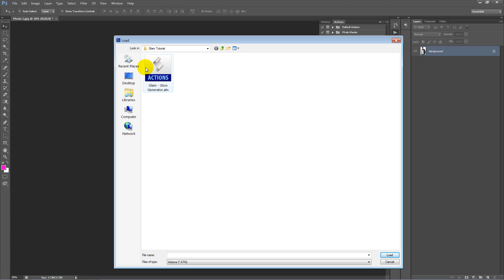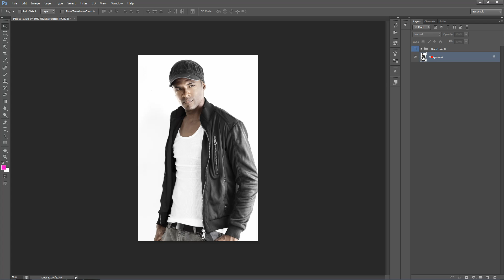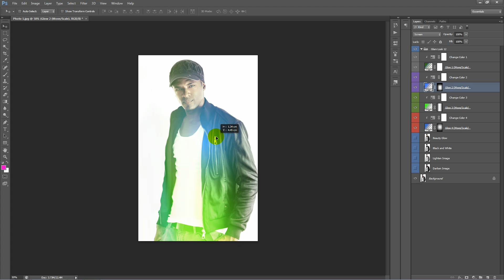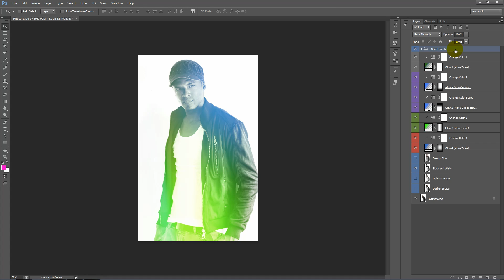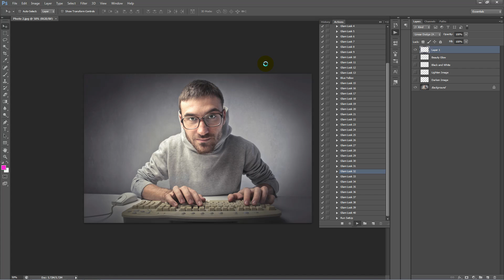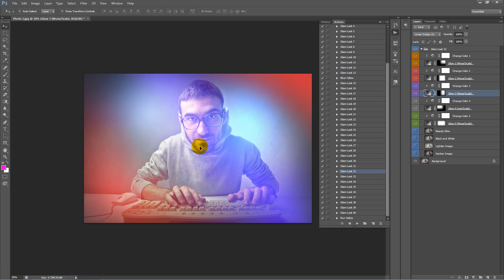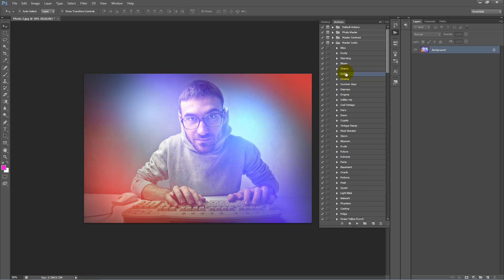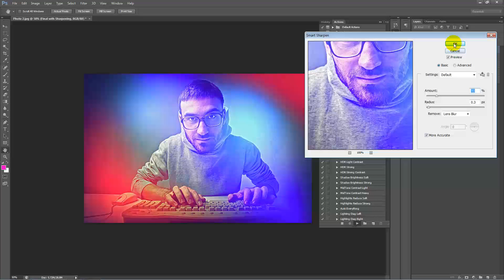Glam - Photoshop Glow Actions Tutorial